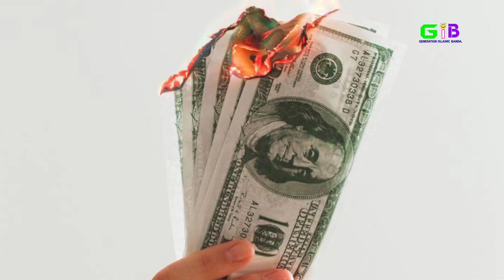💫बहुत ही पियारा वाकिआ 🕋😍 एक मर्तबा जरूर देखें 😇bygib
In this video I will tell you a lovely story which is about the daughter of Prophet Muhammad SAW.Generationislamicbanda#Hearttouchingislamicstorys#islamicwhatsappstatus#bygib#islamicstatus

Assalamualekum Dosto
अगर ये वाकिआ आप को पसंद आता हैं तो हमारे चेंनेल जनरेशन इस्लामिक बंदा को जरूर सब्सक्राइब कर दें... और इस वीडियो को दिल से like और share कर दें मिलते हैं ऐसे ही किसी पियारी वीडियो में.